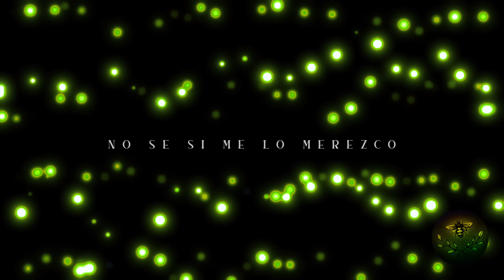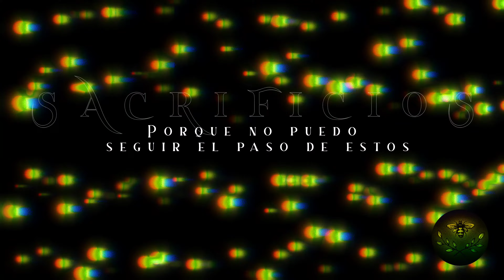The Natural Synthetic - Sacrifices (Letra en Español) 4k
Canción: Sacrifices
Artista: The Natural Synthetic
Álbum: Sacrifices